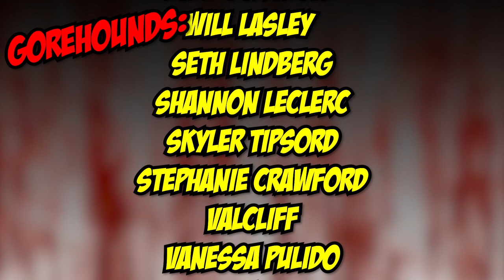The Empty Man (2020) - Blood Splattered Vlog (Horror Movie Review)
Rent/Buy THE EMPTY MAN (2020) digitally via Amazon

GREETINGS, GOREHOUNDS!

This week The Horror Guru and Count Jackula review THE EMPTY MAN!

THE EMPTY MAN (2020) was written/directed by David Prior, produced by Ross Richie & Stephen Christy, and stars James Badge Dale, Marin Ireland, Stephen Root, Ron Canada, Robert Aramayo, Joel Courtney & Sasha Frolova.

Adriana Perez
ÆtherialTea
Allison Bennett
Andrew Hasfjord
Andria Bezaire
Andy Bartsch
Allison Bennett
Amy M.
Andrew Hasfjord
Andria Bezaire
Amy McFadden
August Anderson
Boomerbysea
Ccracer
Chas Mullins
Courtney Two-Names
Danni
Rhoda Penmark
David Gibb
Dexter Wegner
DutchChairMan
Elizabeth Blouin-Brathwaite
Guy Zwiebel
House of Rage
Iliana
Jack Price
Jacob Matthew Crawford
Jacob Watts
Jami
Jen Combs
Jimmy H Lam
Katie Kuhlen
Katrina James
Kendall Wright
LS Greger
Matt Smith
Mary Ijaz
Morgan L.F.
Monstress Savage
Nate S.
Nick L.
Nic Waters
Orestria
Otter Paw Studios
Patrick Brocchu
Razorvine
Todd Sokolove
Will Lasley
Seth Lindberg
Shannon LeClerc
Skyler Tipsord
Stephanie Crawford
Valcliff
Vanessa Pulido